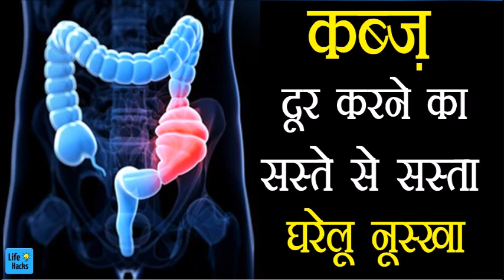सस्ते से सस्ते में कबज से छुटकारा कैसे पाए? कबज का जादुई इलाज।